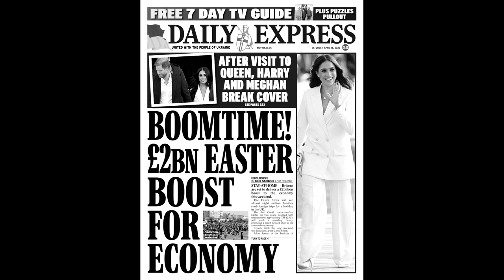Piers Morgan slams "little scumbag" who got in Patrick Vieira's face b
Piers Morgan slams "little scumbag" who got in Patrick Vieira's face before kick